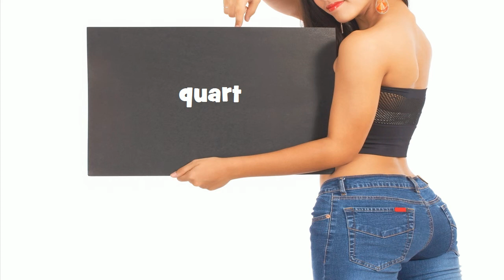Repeat after me = quart